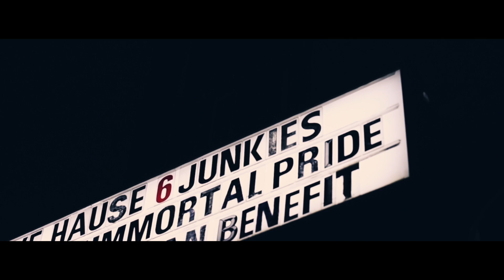The Junkies Live Vol 1 at "This Ain't Hollywood"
Watch as the Junkies tore down This Ain't Hollywood in Hamilton